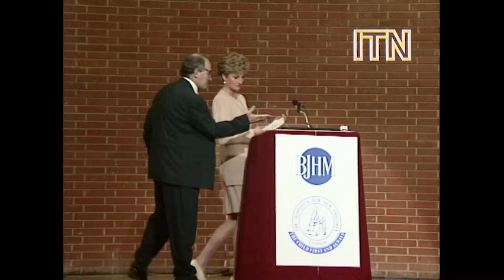Princess Diana's groundbreaking speech at Eating Disorders '93 Conference (1993)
On April 27, 1993, Diana, Princess of Wales delivered a speech on eating disorders to the 'Eating Disorders '93' Conference in Kensington Town Hall, arguing for a better understanding of the disease through education as well as empathy with those suffering. Though Diana did not reference her own struggle with bulimia nervosa (it was not until her 1995 interview with the BBC's Martin Bashir that the princess discussed it publicly), she spoke with the conviction of someone with a personal understanding of the disease. In doing so, the Princess of Wales shone a light on a taboo subject that had for a long time been widely misunderstood.

2 June 2023 is World Eating Disorders Action Day.